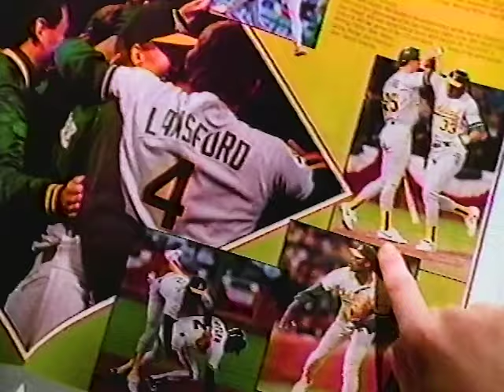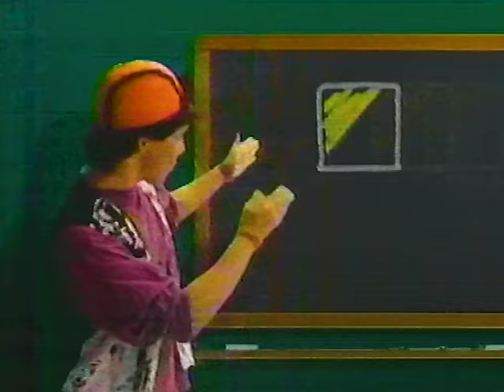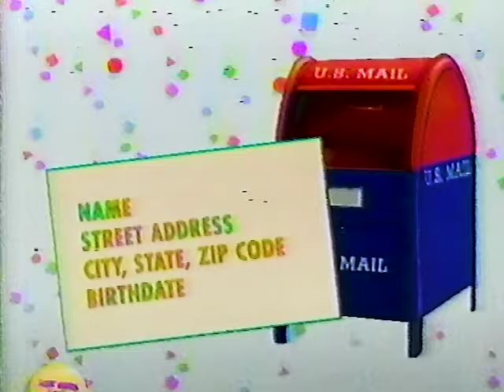90's Commercials Vol. 491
These commercials aired on WCGV in March of 1990

1. Promo for "Alvin & the Chipmunks"
2. "Teenage Mutant Ninja Turtles" Commercial Bumper
3. Nabisco Nintendo World Championships Contest
4. Hot Wheels Color Racers and Super Changers
5. Chuck E. Cheese's
6. Cinnamon Toast Crunch
7. WCGV National Nutrition Month Bumper
8. Teenage Mutant Ninja Turtles Badges at Burger King (With Jonathan Taylor Thomas)
9. Cap'n Crunch Cereal
10. Promo for "Maxie's World", "Punky Brewster" and "Beverly Hills Teens"
11. AFX Pop Cycles
12. Lucky Charms
13. "Teenage Mutant Ninja Turtles" Commercial Bumper
14. Tato Skins
15. Honey Nut Cheerios (With Free Career Adventures Booklets)
16. Looney Tunes Die Cast Toys
17. WCGV Cooking Class Bumper
18. Promo for "Alvin & the Chipmunks"
19. Promo for "Muppet Babies"
20. ???
21. Record Breakers
22. Jell-O (Wow, this "Agent Double L-O" might be the strangest animated mascot that I've ever posted on this channel, and I have absolutely no memory of it.  The art style here reminds me a bit of Archie comics)
23. Cheerios
24. Animal Crackers Pet Centers
25. Crunch Berries Cereal
26. Micro Machines Secret Auto Supplies
27. Panini 1990 Baseball Sticker Book Album (With Nolan Ryan.  I had several of these Sticker Books for Disney properties such as "Cinderella" and "Chip 'n' Dale Rescue Rangers")
28. Animal Crackers Pet Centers
29. Tetris for NES
30. Cocoa Puffs
31. Fox Kids Club Contest
32. Promo for "Maxie's World"